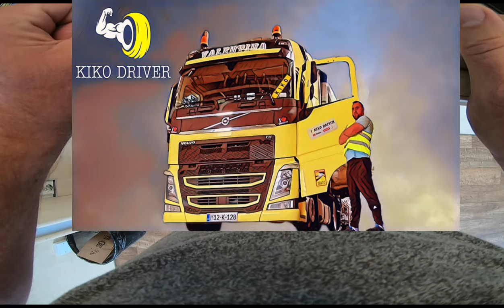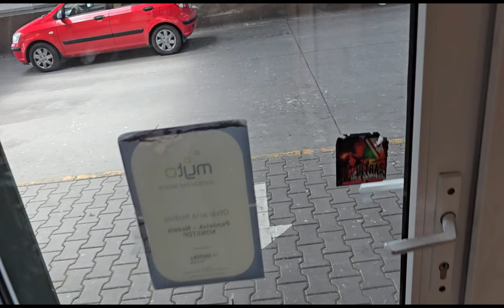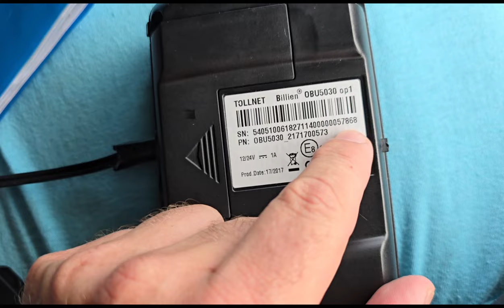Vadimo Ceski i Slovacki GoBox